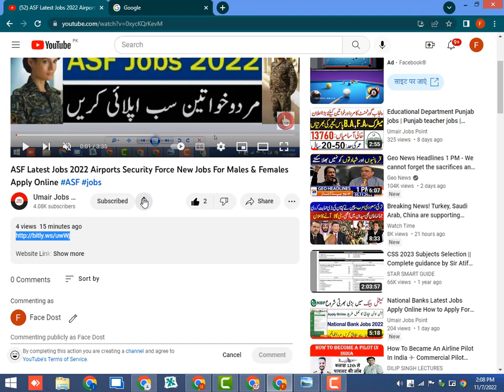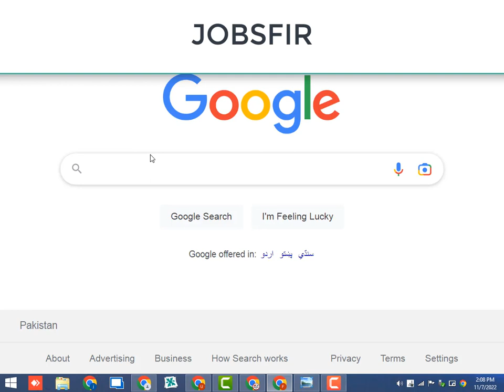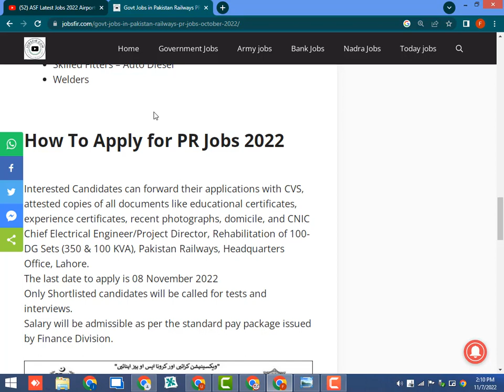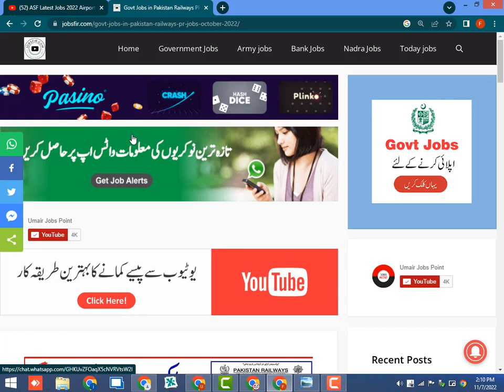Govt Jobs in Pakistan Railways Jobs 2022 Today Pak Railways jobs 2022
pakistan railway jobs in 2022 new posts online apply latest
pakistan railway jobs june 2022
pak current jobs
pak today jobs
pakistan railway jobs may 2022
pakistan railway jobs march 2022
pak railway new jobs 2021
pak railway jobs 2022
pak railway jobs 2022 online apply
pakistan railway jobs 2022 online apply form
join pak railway 2021
pakistan railway jobs 2022 sindh
pakistan railway jobs september 2022
pak railways jobs 2021
pakistan railway job vacancy 2022
pakistan railway police jobs 2022 online apply
pakistan railway gateman jobs 2022 online apply
pak railways career
pakistan railways jobs 2021 advertisement
pakistan railway jobs 2022 online apply download application form
pak railways e ticket
pakistan railway jobs 2022 online application form
pak railways job
railway jobs 2022 in pakistan
join pak railway jobs 2022
pak career jobs
pakistan railways latest jobs 2022
pak railway new jobs 2022
pakistan railway jobs 2022 advertisement pdf
pak railway police jobs 2022
pakistan railway station jobs 2022
pak railways train timing
pak railways tracking
pak railways tickets
pak railways online tracking
www pak railway jobs 2022
pakistan railways jobs 2021 latest
karachi railway jobs 2021
pak railway karachi contact
pak railway karakoram express
pak railway karachi
karachi railway jobs
pak railway karachi to lahore
new jobs 2022 karachi
online apply jobs in pakistan 2020 matric base
jobs in pakistan air force on matric base
pakistan railway salary chart
pakistan railway jobs matric base
pakistan railway jobs 2021 matric base
matric base jobs 2022
matric base jobs in pakistan 2020
railway jobs matric pass